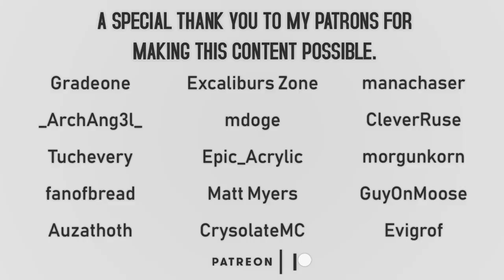The Lost Axe! | Stardew Valley Lets Play Episode 8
Ahhh, it's been too long. Welcome back to Stardew Valley! In this episode we seek out Robin's Axe while prepping for the upcoming Spring event!